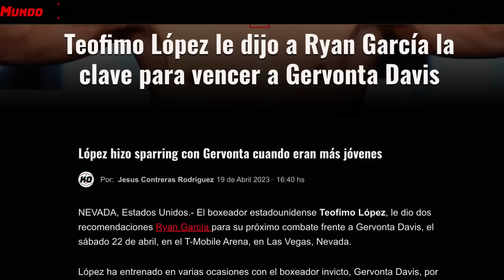Teofimo Lopez AYUDA a RYAN y le dice el PUNTO DEBIL DE GERVONTA "HAZLO CON GOLPES AL CUERPO"